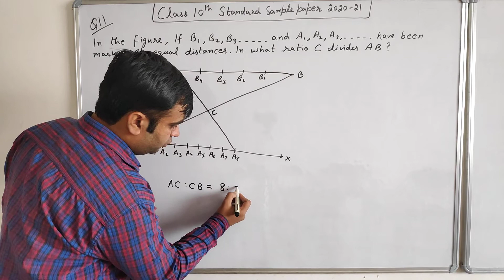Q11 Class 10 Math Standard CBSE Sample paper 2021 | Tarun Sir